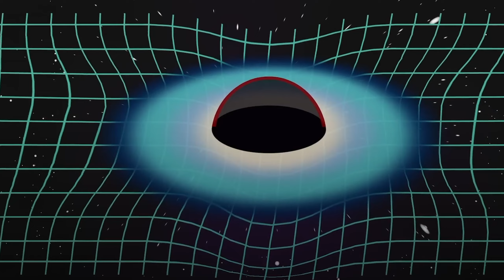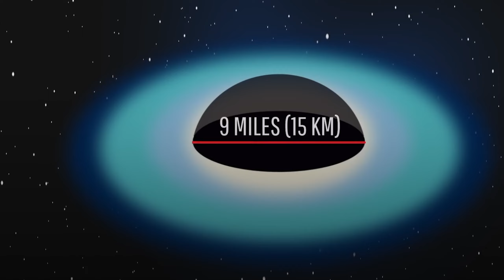What If You Fell Into a Black Hole?